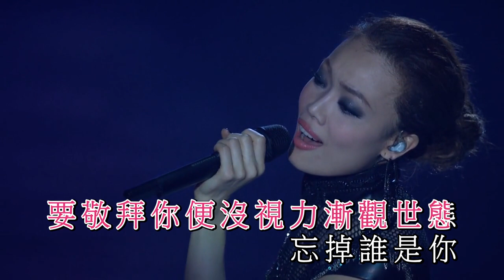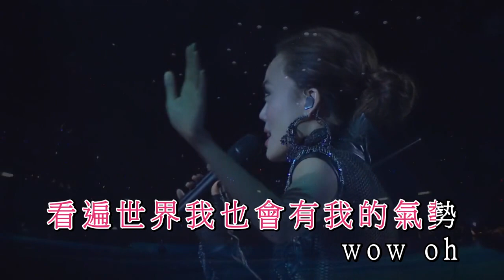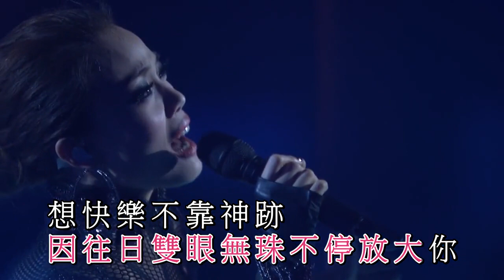容祖兒 —《搜神記》 Wild West KTV